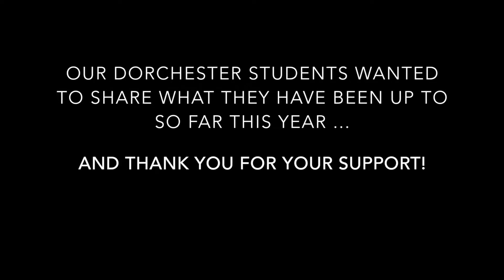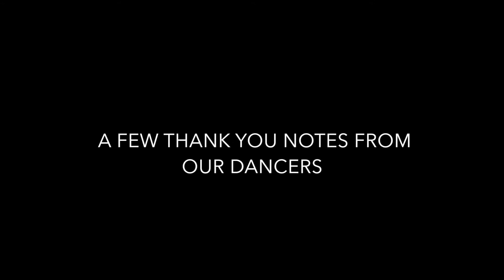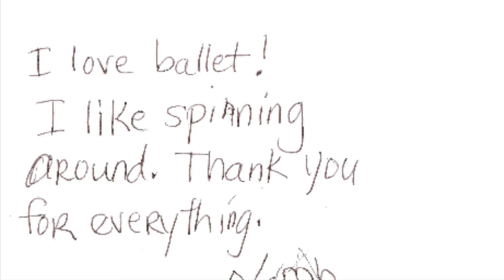Dorchester Update - Dec. 2016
A  mid-year check in and thanks from our Dorchester students!